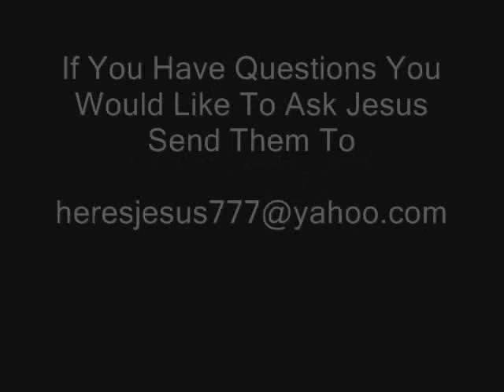Gerald's Failure in the Military - Part II of III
In our quest for absolute honesty we must speak about Gerald's three problems. Part II of III in this series focuses on Gerald's failure in the military.

Channeled through internationally known psychic and Republican hopeful 2008 presidential candidate Gerald Polley, God Himself explains why Speaker Gerald Polley had such a short-lived military career.

An honest president who is not afraid of owning up to their mistakes is who we need running this country.

Help put such a president in office in November of 2008 by teaming up with us now!

Next Video: Gerald's Dyslexia - Part III of III

Warmest Regards and Best Wishes,

Presidential Election of 2008 for Gerald Polley, Republican Presidential Hopeful Candidate